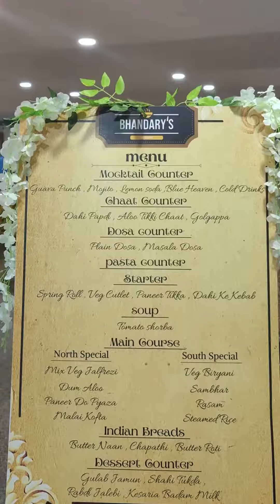Bhandary's Kitchen Creating unforgettable flavors for your special day.